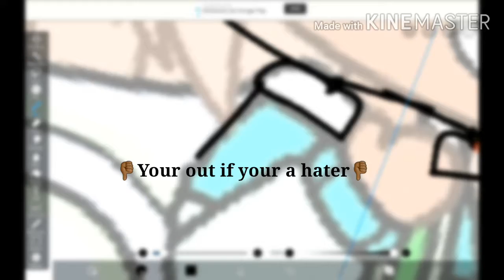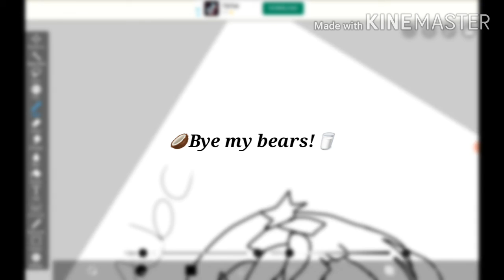♡ Join My Club ♡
♡ Hey my bears sit and watch me edit go ahead and eat some snacks! ♡
° Join the club if you like things listed in the video lol °
That's all for rn see u in the next video my bootiful bears ♡